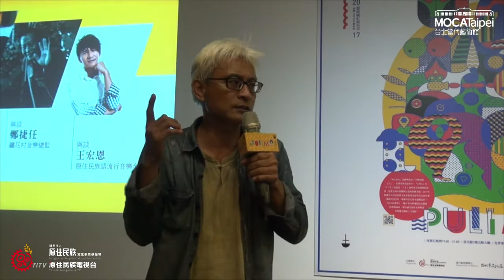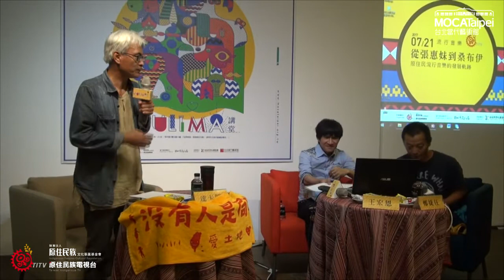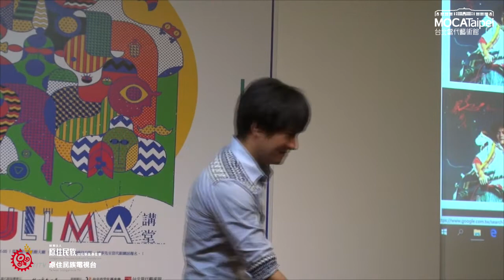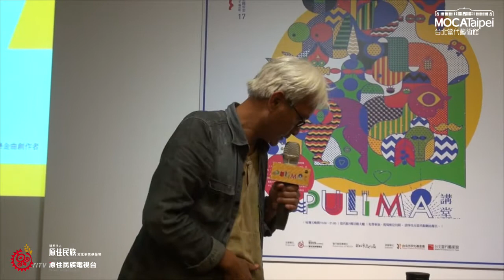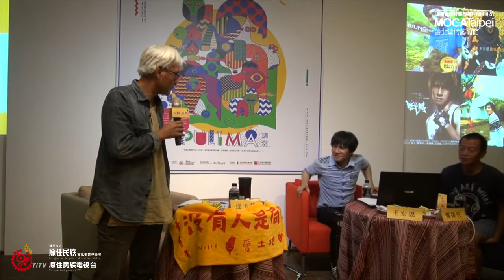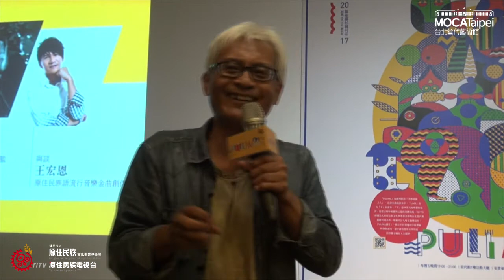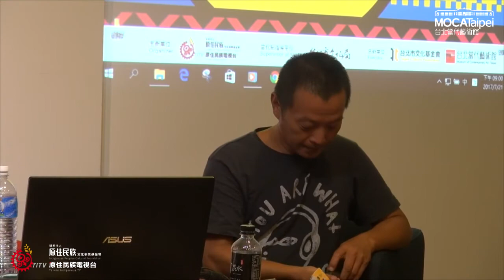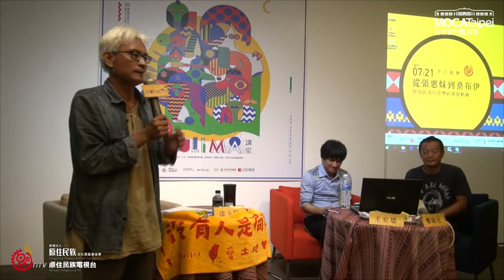2017.07.21 PULIMA講堂【從張惠妹到桑布伊】原住民流行音樂的發展軌跡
2017 PULIMA講堂

「Pulima」為排灣族語「手藝精細之人」。 在諸多南島語系中，「Lima」亦有「手」的意思，「手」意味著完成理想的途徑，是從文明中實踐與反思的具體表現。2017年原住民族文化事業基金會與台北當代藝術館共同合作，舉辦共計九場主題豐富的「Pulima講堂」，揭示不同領域原住民藝術的發展面向，從中感受部落美學與當代揉雜交織的人文視野。

講座主題|【從張惠妹到桑布伊】原住民流行音樂的發展軌跡
講座類型| 流行音樂
講座時間 | 2017/07/21 (五)19:00-21:00
講座地點 | 台北當代藝術館一樓活動大廳

●主持：達卡鬧／音樂工作者
●與談：鄭捷任／鐵花村音樂總監
●與談：王宏恩／原住民族語流行音樂金曲創作者

主辦單位：財團法人原住民族文化事業基金會
指導單位：台北市文化局
承辦單位：財團法人台北市文化基金會、台北當代藝術館